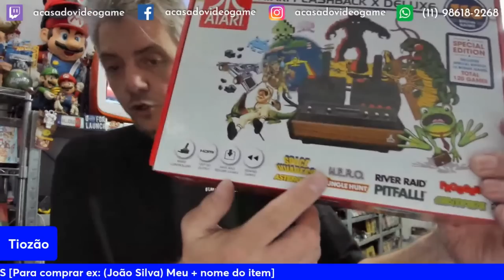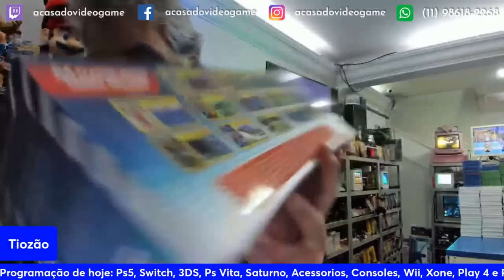MINI NINTENDINHO COM 21 MIL JOGOS NO TIOZÃO 😮